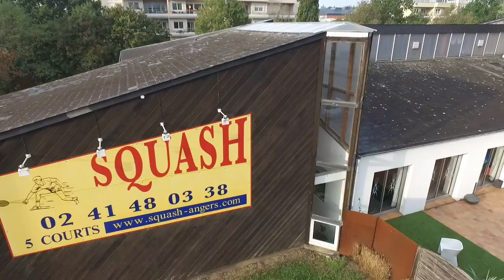Match exhibition Camille Serme VS Nouran Gohar version longue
Match exhibition entre la 3ième et la 6ième mondiale le 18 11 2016 au squash du Lac de Maine à Angers